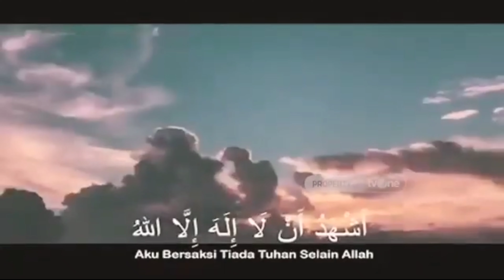Adzan Paling Merdu Ustadz Abdul Somad - Menyentuh Hati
adzan merdu yang dikumandangkan ustadz Abdul Somad sangat menyentuh hati